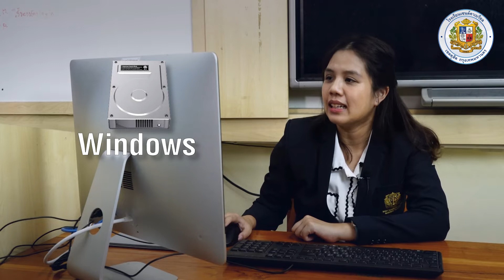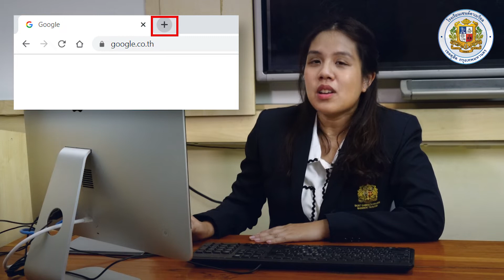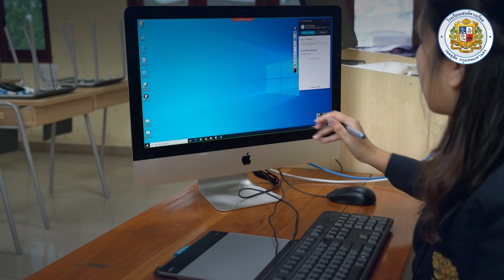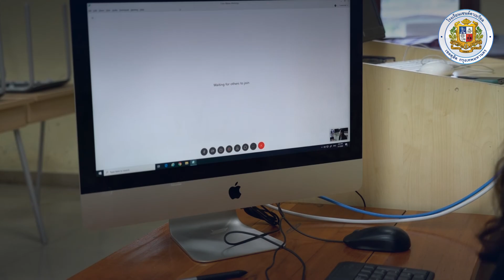การใช้เครื่องคอมพิวเตอร์สำหรับการสอน Online